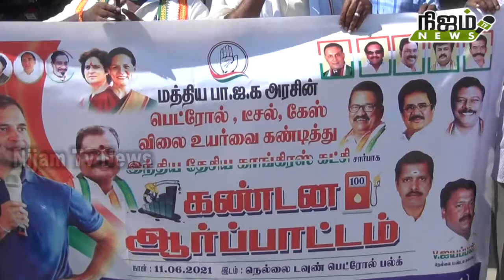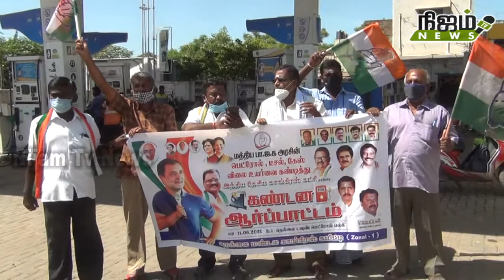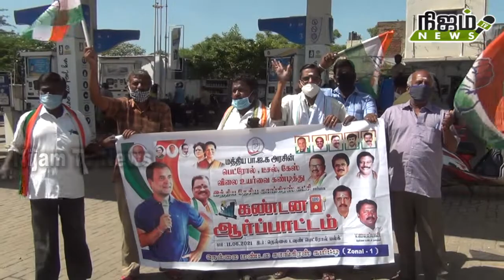பெட்ரோல் டீசல் விலை உயர்வைக் கண்டித்து காங்கிரஸ் சார்பில் கண்டன ஆர்ப்பாட்டம்.